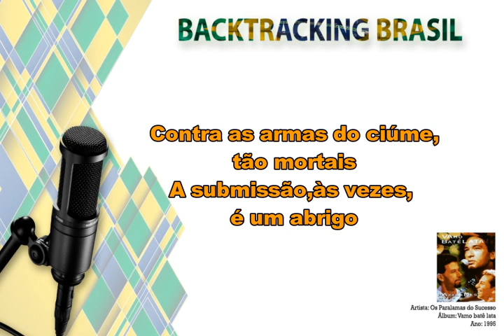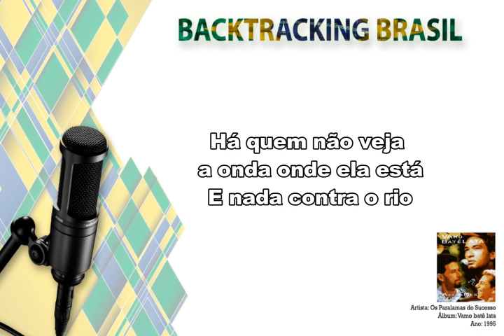Saber amar - Os Paralamas do Sucesso - Backtracking sem Guitarra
NA COMPRA DO NOSSO SUPER PACK VOCÊ LEVA TOTALMENTE DE GRAÇA:

🎹🎹🎹🎹🎹🎹 ACESSO VITALÍCIO 🎹🎹🎹🎹🎹🎹

🏆🏆🏆🏆🏆 ATUALIZAÇÕES MENSAIS 🏆🏆🏆🏆🏆

🎵 Saber amar - Os Paralamas do Sucesso - Backtracking sem Vocal
🎤 Artista: Os Paralamas do Sucesso
💿 Álbum: Vamo Batê Lata
📆 Ano: 1994